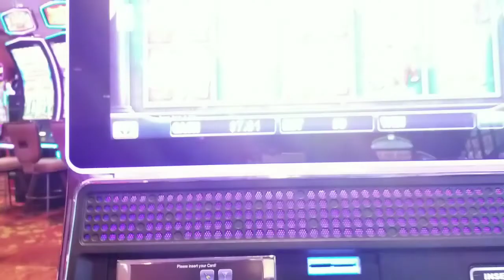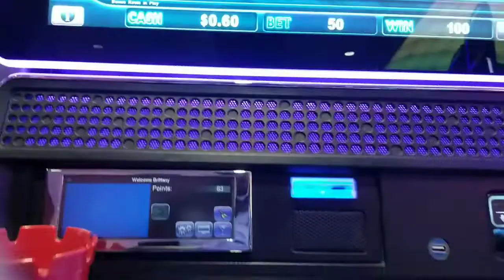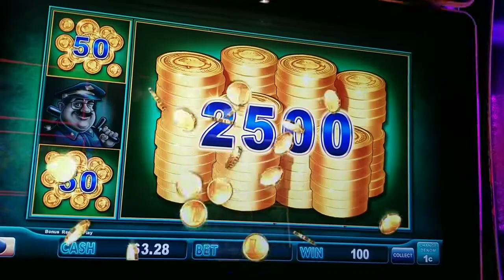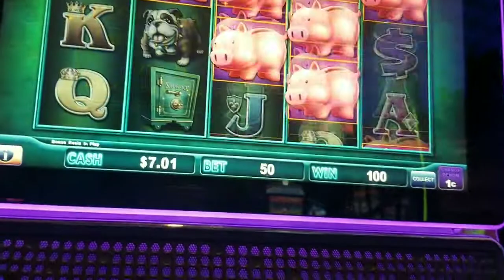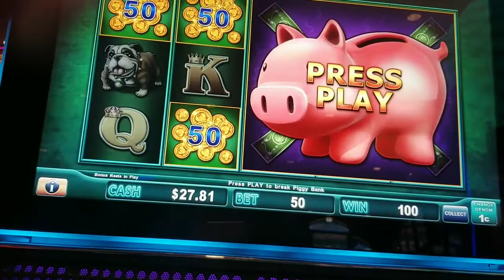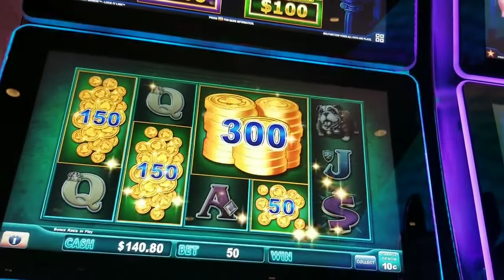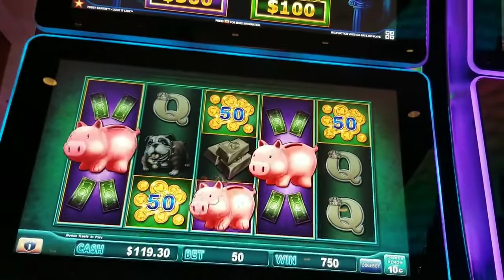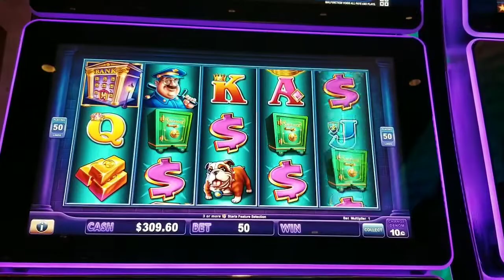🐷PIGGY BANK 🐽madness |$5 and A Dream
Be sure to also like me on Facebook at T-Town Gambler